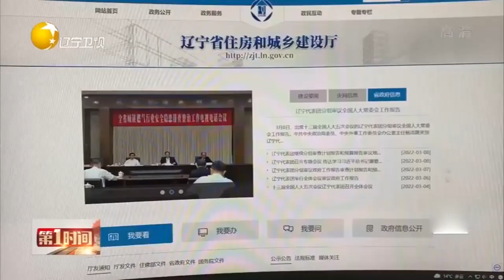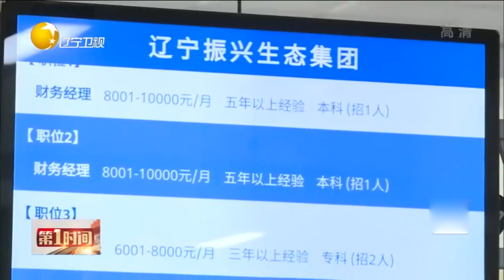东北唯一证券期货犯罪审判基地在大连成立